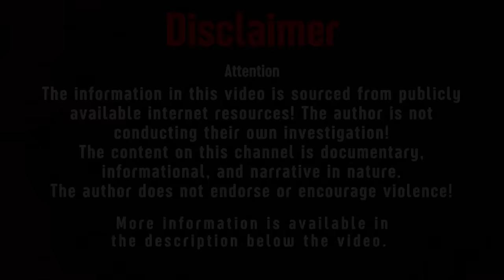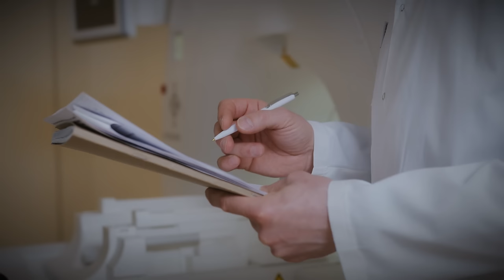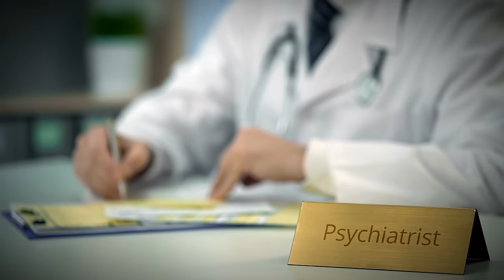The Chilling Case of Haley Anderson! True Crime Documentary.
On the 8th of March 2018, a Thursday, Haley spent the late hours playing board games and drinking with her roommates. The gathering concluded just before 4 a.m., and they all went to bed. When Haley's roommate, Josie Artin, woke up a few hours later, she initially didn't find it alarming that Haley wasn't in bed, given their independent college lifestyles. However, as the day progressed and Haley failed to show up at a planned meeting with Josie and other friends at a bar, concerns grew.